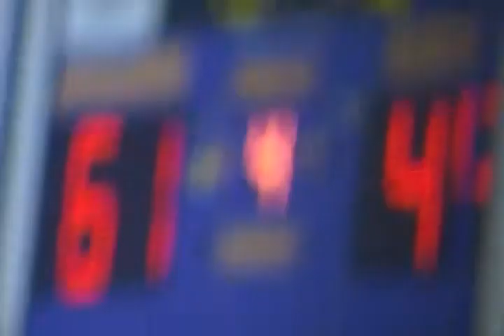Xplosion vs Team TakeOver DC Assault Classic SDV_0409.MP4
Xplosion 13u first round game in the DC Assault Classic 2010, Andre Nazario, Luther E. Toney II.  Basketball Fundamentals, Glory to God, and a focus on Education.